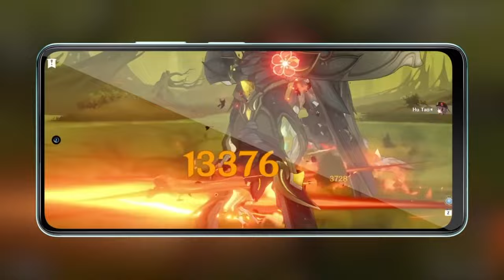El gama media que todos deberían conocer / OSCAL TIGER 12